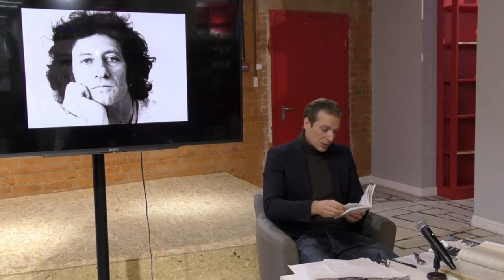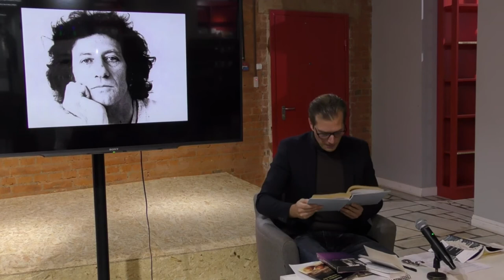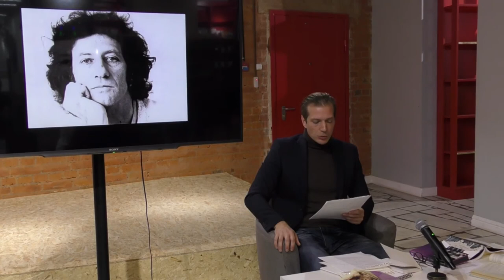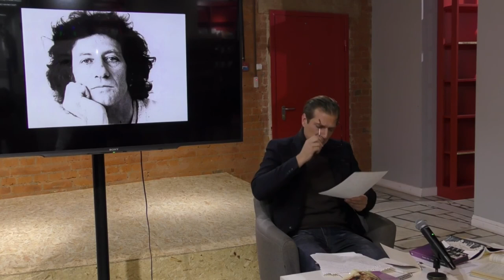Лекция «Активизация самоотречения: Эрос и Танатос в произведениях Данило Киша»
В рамках серии встреч с творческими людьми «Читаем славян» известный российский и сербский актер, сценарист и автор детской литературы Петар Зекавица знакомит зрителя с творчеством и историческим контекстом биографии югославского писателя Данило Киша.

Данило Киш – выдающийся югославский и сербский поэт, прозаик, драматург, переводчик. В 1989 г. он был номинирован на Нобелевскую премию по литературе, получить которую ему помешала преждевременная смерть.

Произведения Киша сложны по своей структуре, они содержат несколько временных планов, это романы-параболы, в которых повествование как парабола «ныряет» вглубь веков и «выныривает» на поверхности современной эпохи.